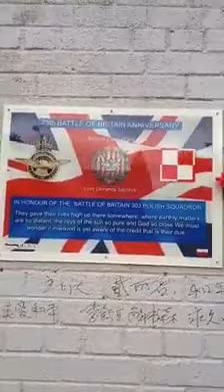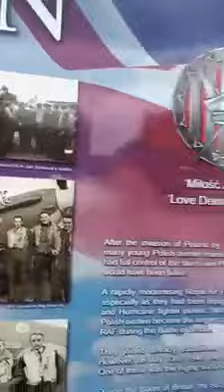Belfast Memorials Attacked AGAIN By Republican Scum